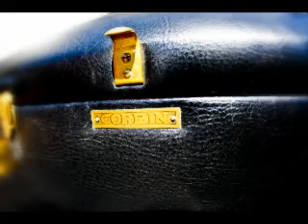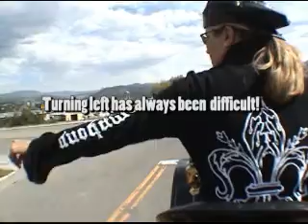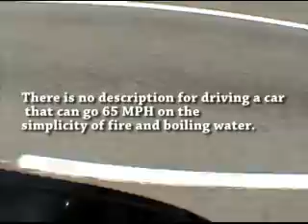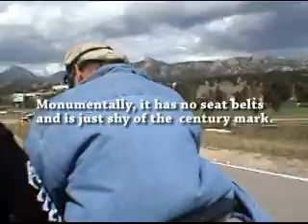My dad's 1909 Stanley Steamer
This is a movie about my dad and his 1909 Model "R" Stanley Steamer Roadster. After eight years, my husband and I took the trip to Colorado to drive the car.My family donated the car to the Stanley Museum in Estes Park Colorado, after he passed away.The car is currently a working exhibit at the Stanley museum.It seems like yesterday when we would steam through the hills around my parents home...do you remember the amazing happiness , Kelsi and Miranda?